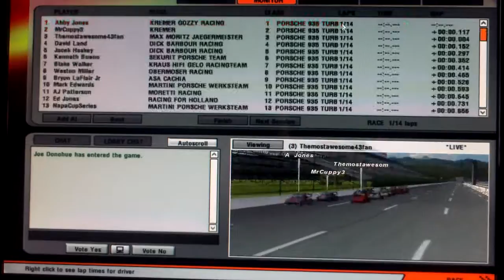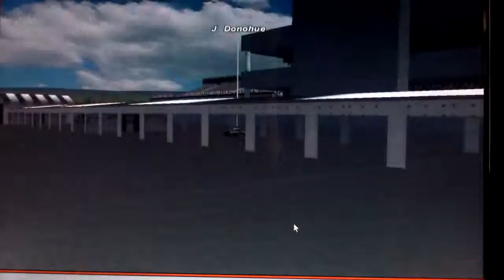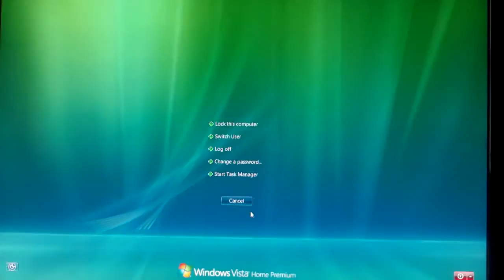TE Connectivity Cup Series s4 r8- American Jobs 400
Welcome to the tricky triangle! Our 14 drivers all want to represent their country today, as we have ourselves a 14 lap rush to the finish!